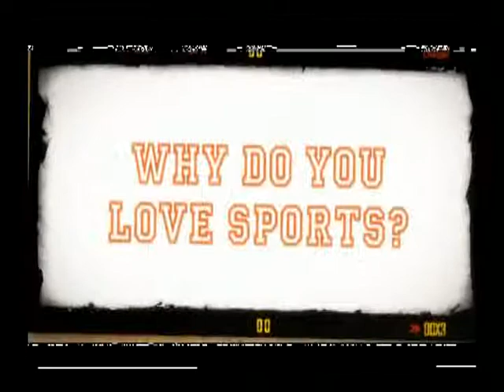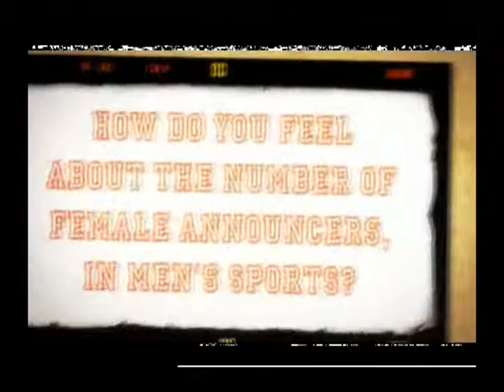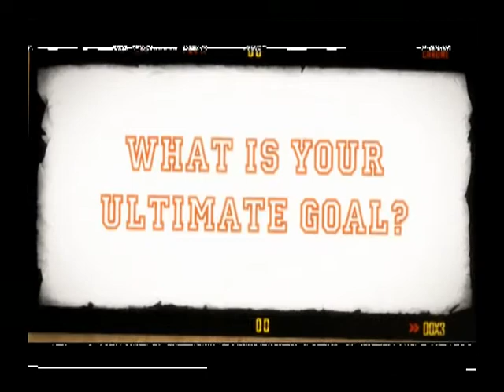Fran Harris, TV Personality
on air reel